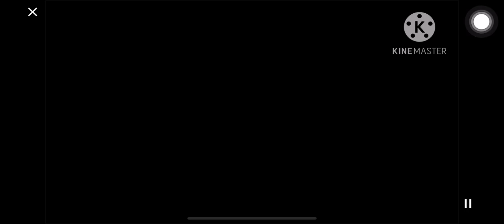Response to @Samuel The Vyond Family Guy-Thunderboy 2024’s Apology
Credit to Razer Inc and THX

No credit to @Samuel The Vyond Family Guy-Thunderboy 2024